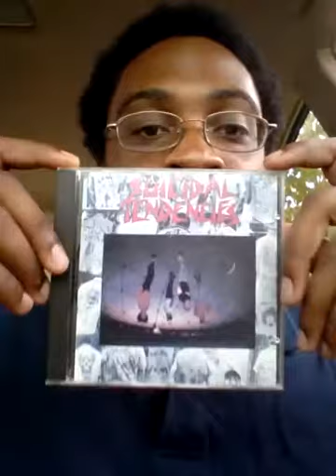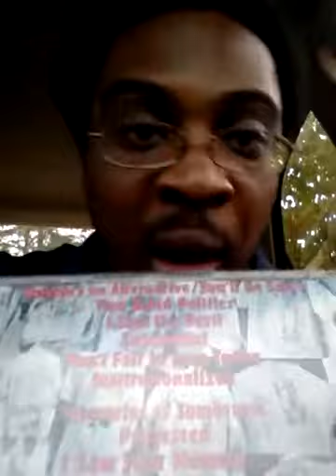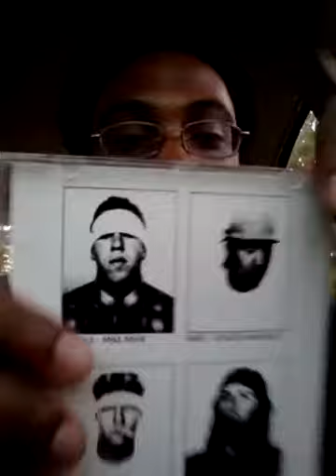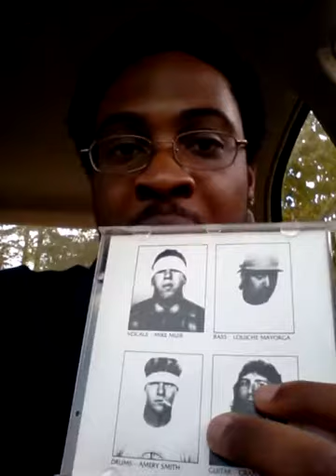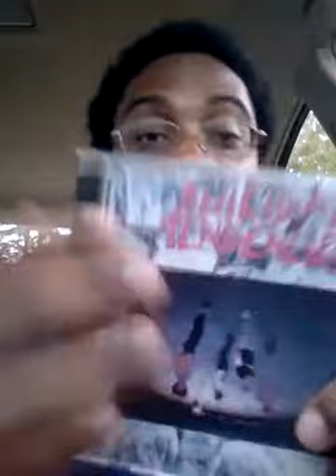Suicidal Tendencies - Suicidal Tendencies (1983)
Album review